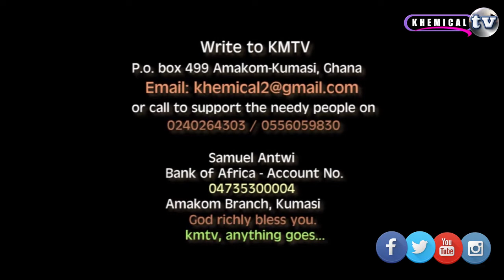SpiritFilled Local Music N'AVEE